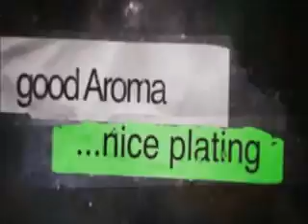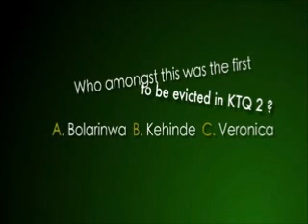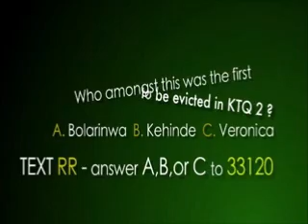Knorr Taste Quest Season 2 EPISODE 8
Whose quest is terminated today?